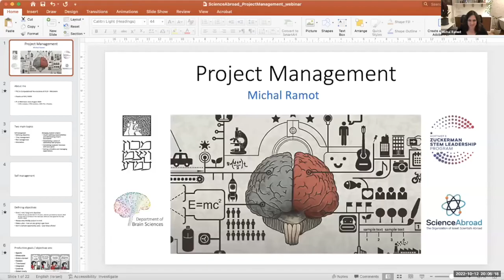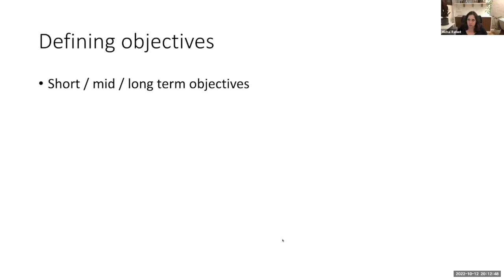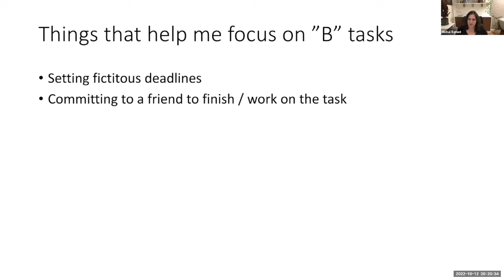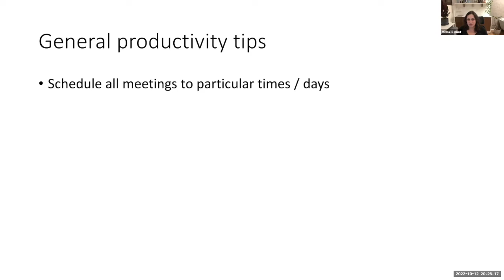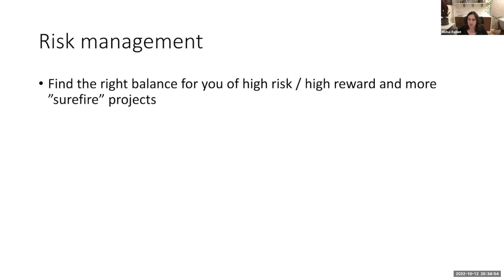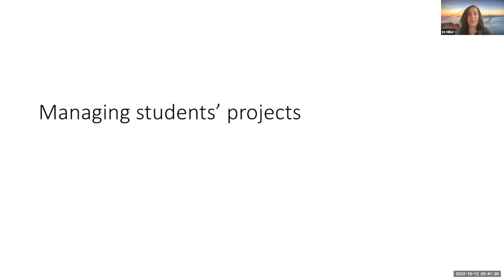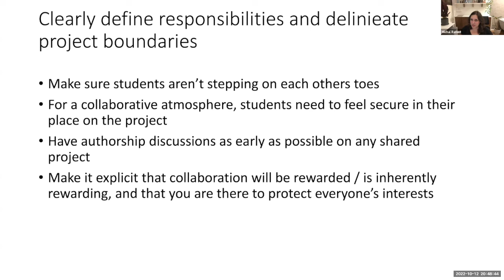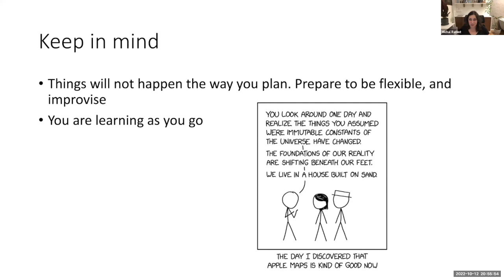בדרך למעבדה המשוכללת שלי 2 - וובינר: ניהול פרויקטים || ד"ר מיכל רמות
וובינר על הגדרת יעדים, תכנון, ניהול עצמי, מוטיבציה (כשאת.ה הבוס), אסרטיביות, ניהול סיכונים וניהול זמן (בין פרויקטים ובין חברי צוות).

בהובלת ד"ר מיכל רמות - עמיתת תכנית צוקרמן לקליטת חברי סגל ופתיחת מעבדות מחקר, ראש מעבדה במחלקה לנוירוביולוגיה במכון ויצמן למדע.